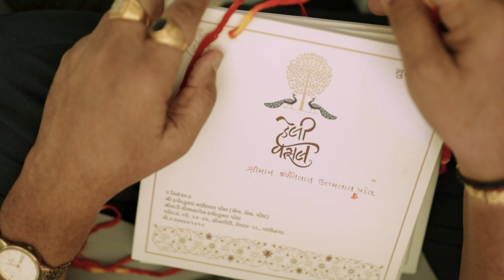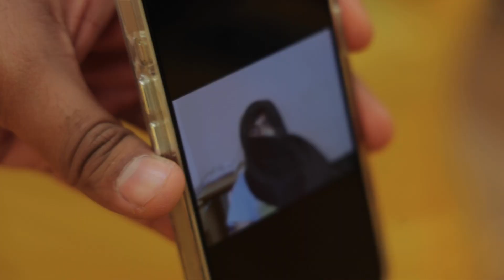Vatsal weds Helly | Wedding Trailer | Gandhinagar| FORELSKET PRODUCTION